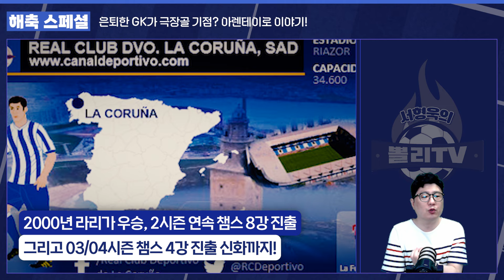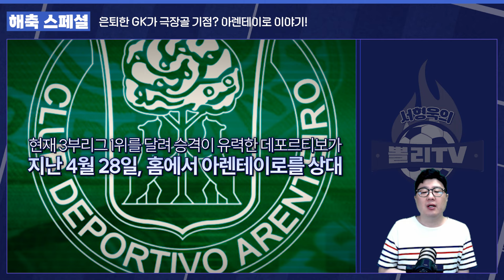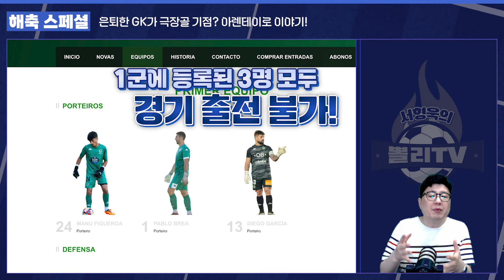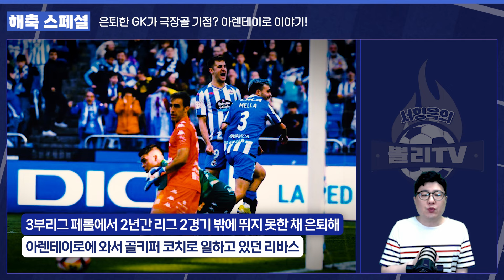”골키퍼 전멸!“ 은퇴한 코치가 명문팀 상대로 슈퍼세이브에 극장골 어시스트?